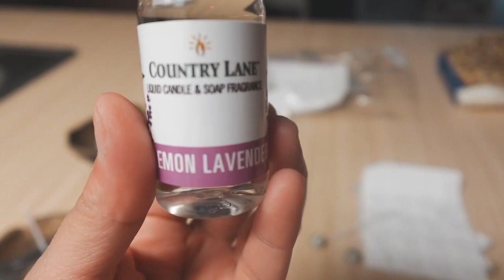🥥DIY COMO HACER VELAS CASERAS DE CONCHA DE COCO 🥥 RECICLADAS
Haremos una lindas velitas con aroma a lavanda con limón quedaron súper chulas